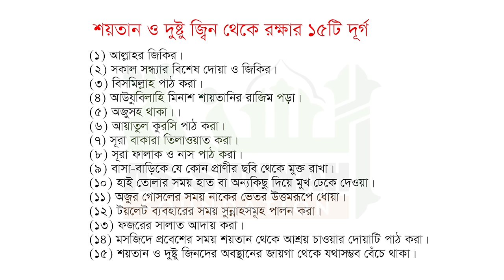শয়তানের চক্রান্ত ও দুষ্টু জ্বিনের উপদ্রব থেকে রক্ষার পনেরটি উপায়